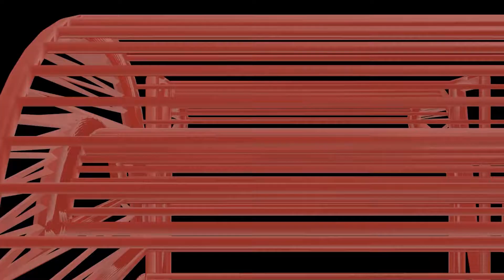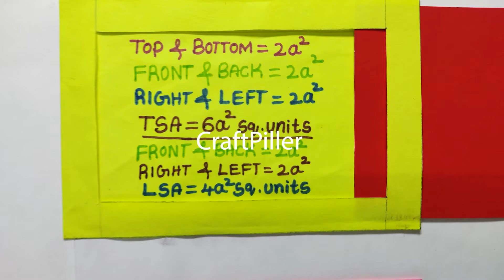TSA AND LSA OF CUBE AND CUBOID MODEL maths working model - tlm - diy - simple and easy | craftpiller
Total Surface Area (TSA) AND Lateral Surface Area (LSA) OF CUBE AND CUBOID MODEL maths working model - tlm - diy - simple and easy | craftpiller